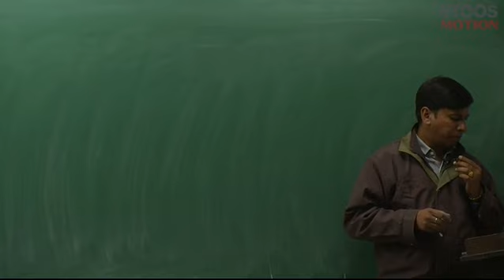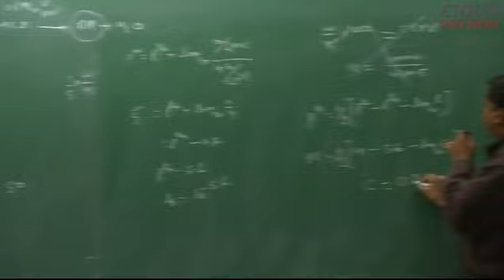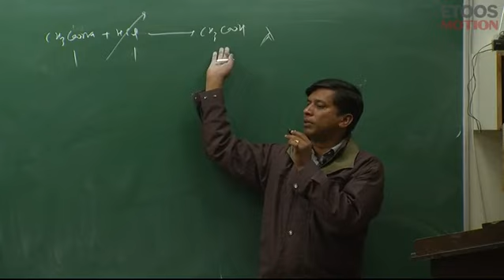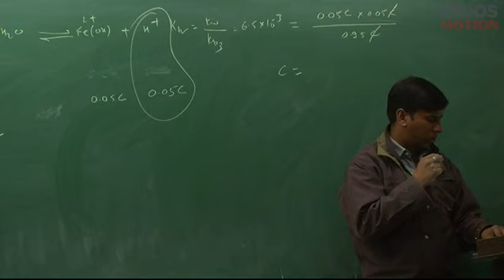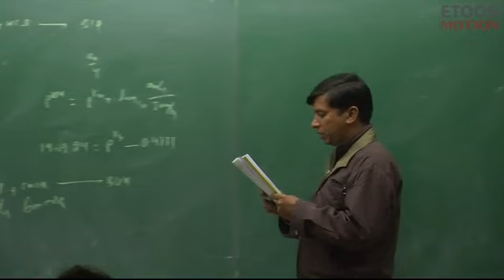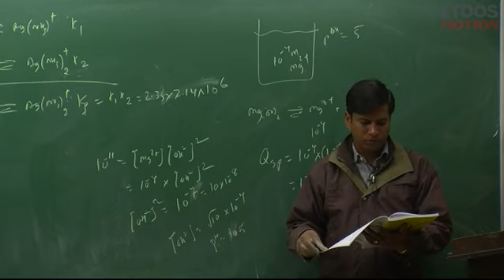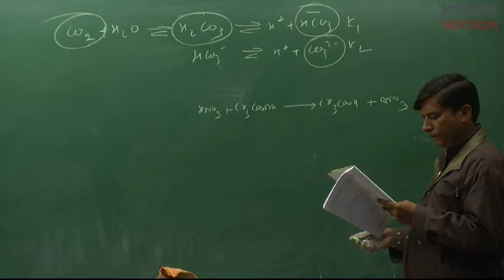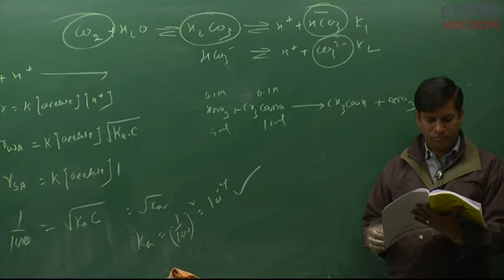Ionic equilibrium by PO sir (kota) | lecture 13 (ques discussion)